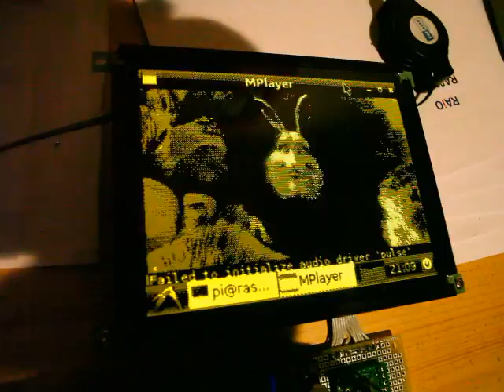Second version of Raspberry Pi with EL320.240.36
Convert DVI from Raspberry Pi to Electro Luminescent display Planar EL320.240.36
Raspberry pi - DVI - TFP401 - DE0-nano - TXB0108 -  EL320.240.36
Dithering and one grey.